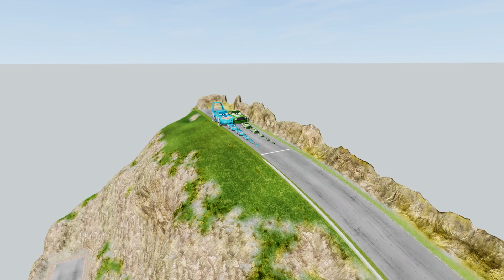Big & Small King Dinoco With Saw Wheels vs Big & Small Chick Hick With Saw Wheels Vs DOWN OF DEATH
Thank you checking out my video BeamNG.drive video. BeamNG.drive is the most authentic automobile simulator software on the market. These cinematic videos are made to display the superb physics and graphics the simulator has to offer.